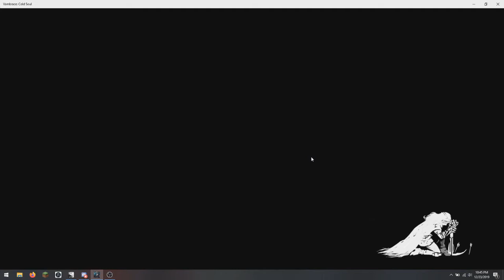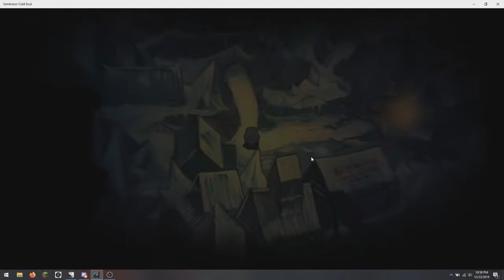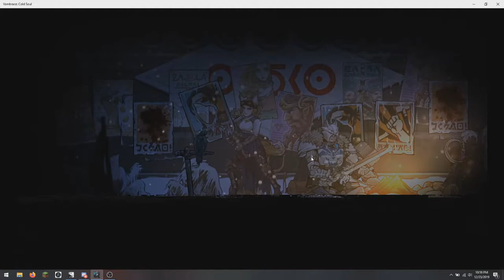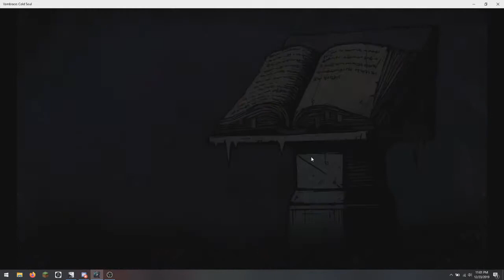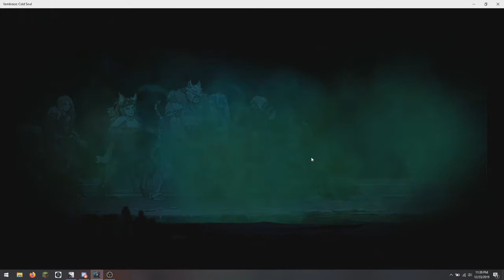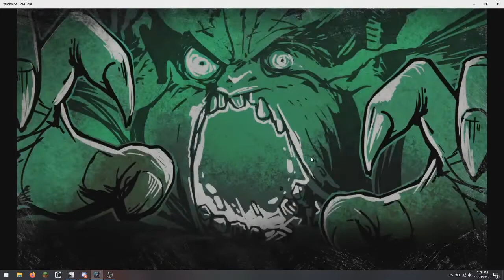Vambrace Cold Soul Ep8 ~No Com